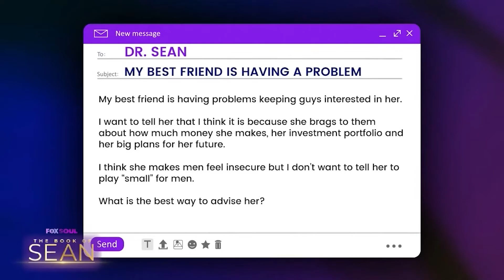Should You Follow Your Dreams When Your Family Has Given Up On You? | The Book of Sean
A man is desperate to make his dreams come true, but his friends, family and his community don’t believe in him. Plus, “Ask Dr. Sean” questions.